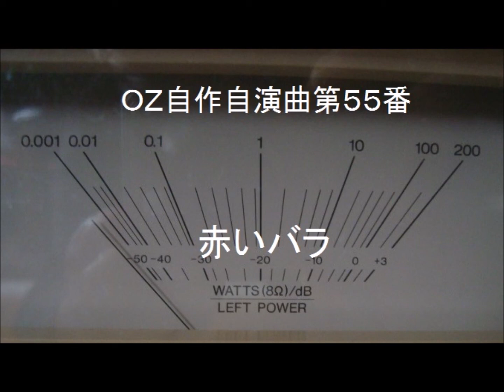OZ自作自演曲第５５番 赤いバラ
（１９６９年４月５日作）